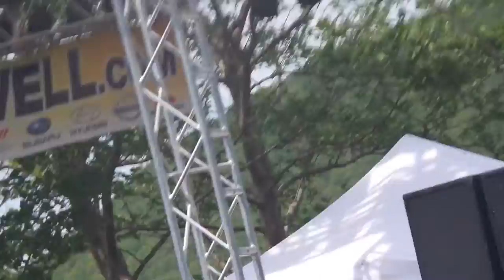Darryl Worley Glass Fest 2015(6)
Corning NY 6 th Annual Glass Fest